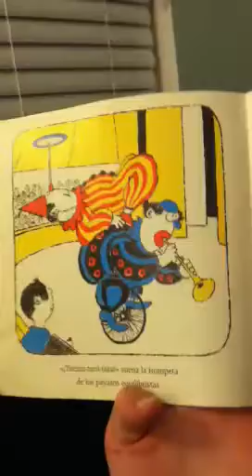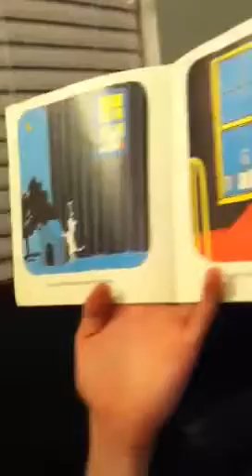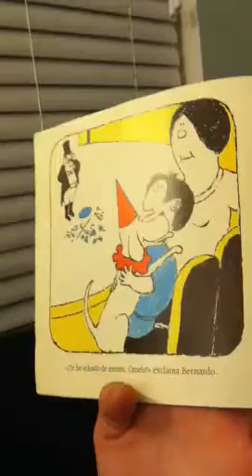Bernardo y Canelo